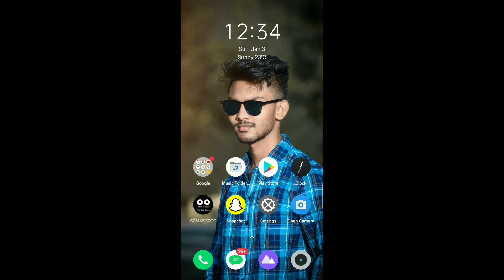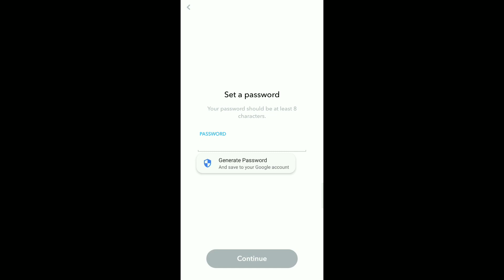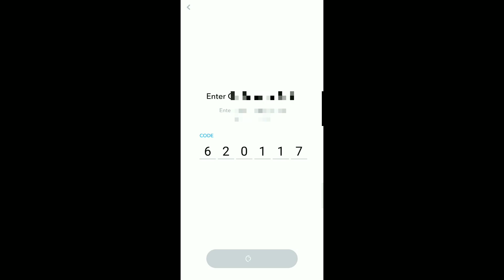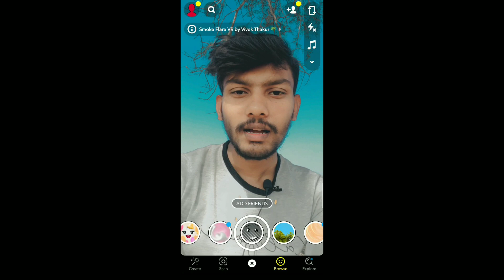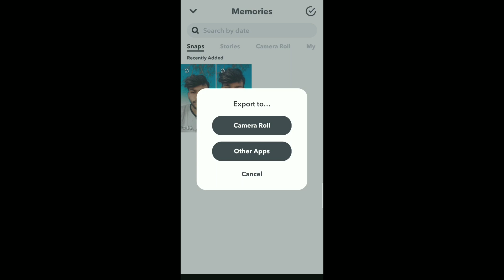Snapchat Viral Photo Editing🔥||1 Click Photo Editing||Sambalpuri/Odia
Tag👇
Snapchat Photo Editing
Snapchat All Sitting
Snapchat photo save
1 Click photo Editing
Odia Tech
Sambalpuri Tech
Joseph Tandi